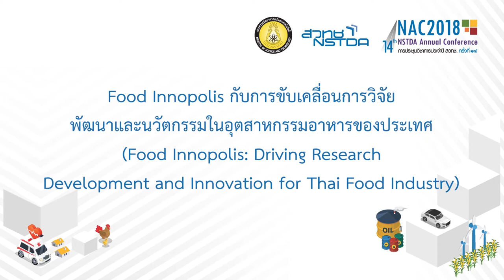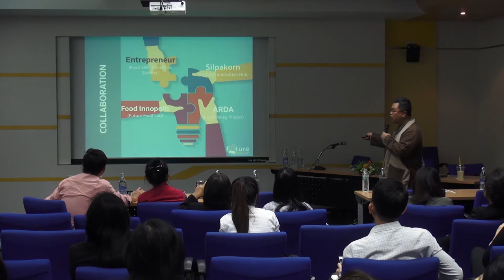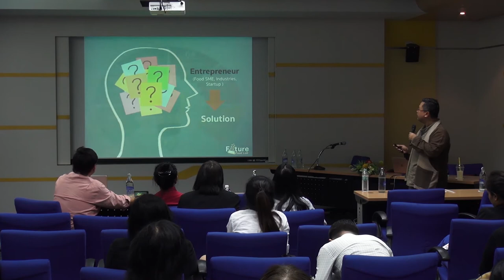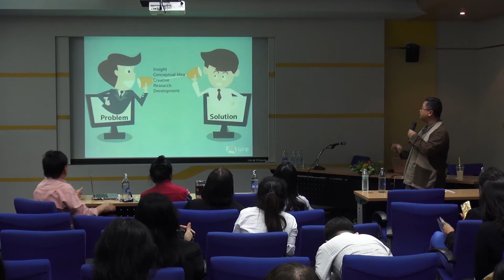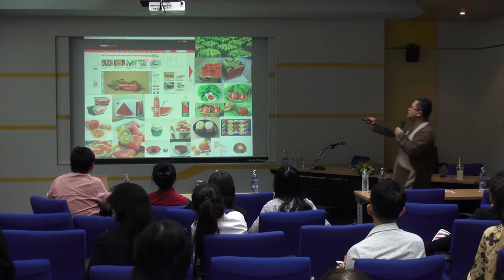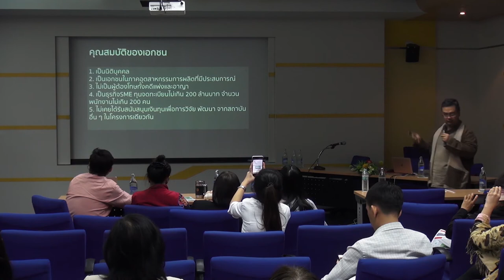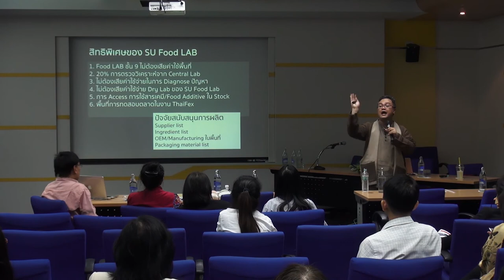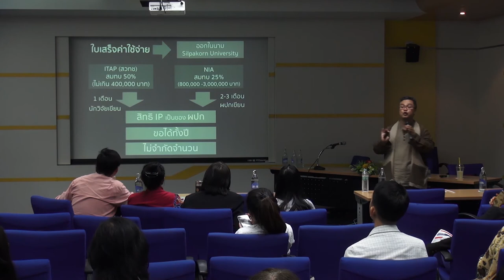Food Innopolis กับการขับเคลื่อนการวิจัย พัฒนาและนวัตกรรมในอุตสาหกรรมอาหารของประเทศ (3/3)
การสัมมนา "Food Innopolis กับการขับเคลื่อนการวิจัย พัฒนาและนวัตกรรมในอุตสาหกรรมอาหารของประเทศ (Food Innopolis: Driving Research Development and Innovation for Thai Food Industry)" วันอังคารที่ 13 มีนาคม 2561 เวลา 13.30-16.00 น. ห้องประชุม CC-306 อาคาร 14 (อาคารศูนย์ประชุมอุทยานวิทยาศาสตร์ประเทศไทย) สำนักงานพัฒนาวิทยาศาสตร์และเทคโนโลยีแห่งชาติ (สวทช.) อุทยานวิทยาศาสตร์ประเทศไทย จ.ปทุมธานี

ในสภาวะปัจจุบันที่มีการแข่งขันสูงในอุตสาหกรรมอาหาร ประกอบกับความต้องการของผู้บริโภคเปลี่ยนแปลงอย่างรวดเร็ว ทำให้ผู้ประกอบการต้องหาทางพัฒนาผลิตภัณฑ์นวัตกรรมอาหารใหม่ๆ เพื่อตอบสนองความต้องการ และเพิ่มขีดความสามารถในการแข่งขัน ให้สามารถดำเนินธุรกิจได้ประสบความสำเร็จ

ผู้ประกอบการส่วนใหญ่ตระหนักดีว่าการพัฒนาผลิตภัณฑ์นวัตกรรมนั้น จำเป็นต้องอาศัยการวิจัยและพัฒนา แต่สำหรับผู้ประกอบการขนาด SME และผู้ประกอบการใหม่ ที่ต้องการเริ่มใช้งานวิจัยและเทคโนโลยีมาใช้นั้น ยังมีคำถามมากมายว่าจะเริ่มอย่างไร ทำอย่างไร หาบุคลากรที่ไหน ทำที่ไหน ใช้งบประมาณจากที่ไหน และคำถามอื่นๆ อีกมากมาย เนื่องจากยังขาดศักยภาพทั้งทางด้านการเงิน บุคคลากร และขาดความรู้ความเข้าใจ เกี่ยวกับการทำวิจัยและพัฒนา จึงต้องมีผู้ช่วยเป็นพี่เลี้ยงในการทำวิจัยอย่างถูกต้อง และมีประสิทธิภาพ งานสัมมนานี้ท่านจะได้ทราบ Trend อาหารสำหรับอนาคต การออกแบบและการพัฒนาผลิตภัณฑ์ และกลไกการช่วยเหลือต่างของรัฐ ที่จะช่วยให้ผู้ประกอบการ ได้ทำงานวิจัยได้อย่างถูกต้อง และมีประสิทธิภาพ